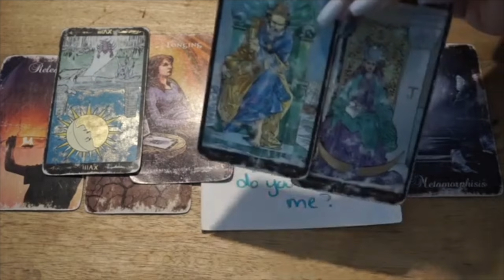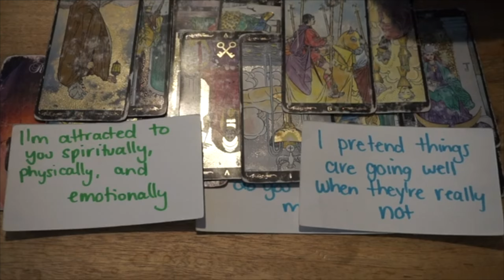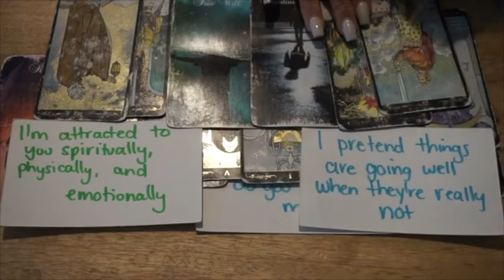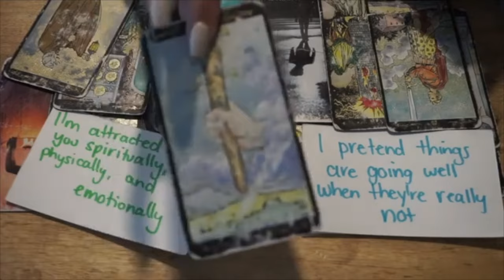DO THEY FIND YOU ATTRACTIVE???... FIND OUT HERE..